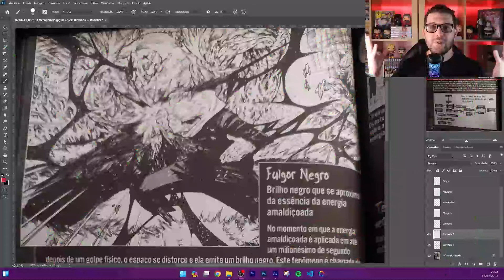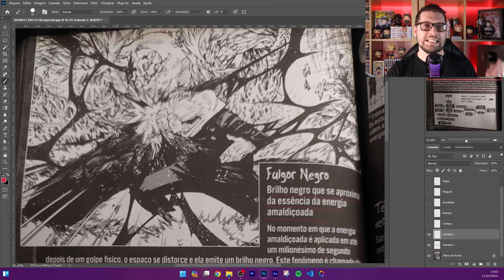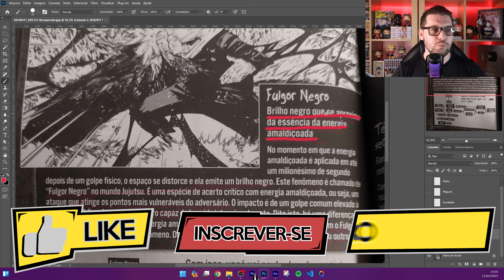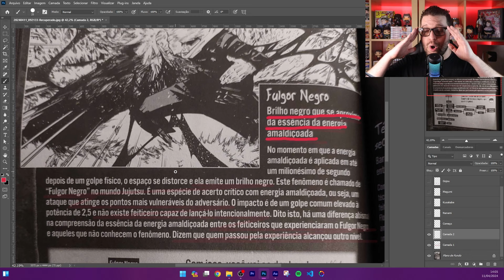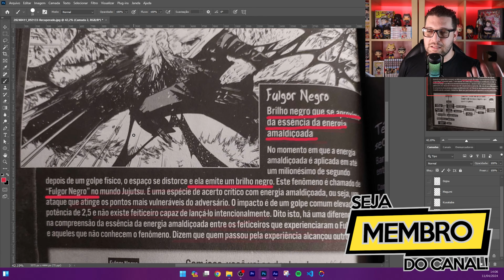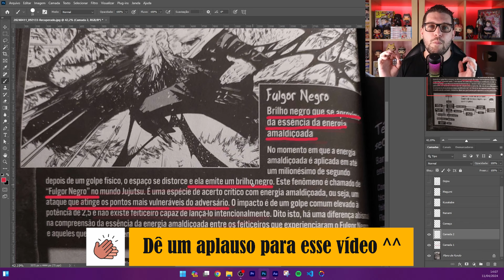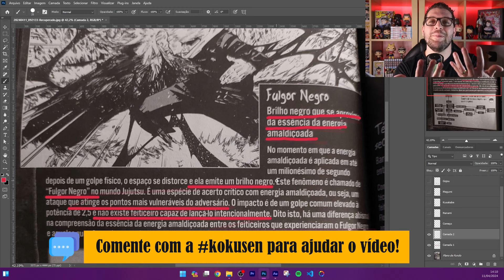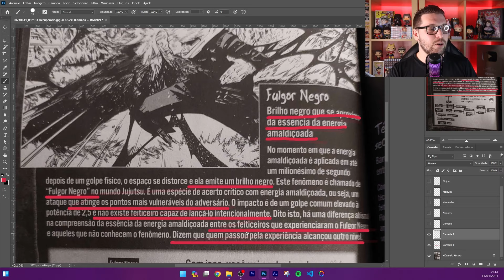ITADORI CONSEGUE OU NÃO CONTROLAR O BLACK FLASH EM JUJUTSU KAISEN?!!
Yo geeks desta vez o Lp traz para vocês um vídeo analisando se o Itadori consegue controlar ou não o kokusen no manga de jujutsukaisen.

Jujutsu Kaisen 257 Jujutsu Kaisen 258 Jujutsu Kaisen 259 Jujutsu Kaisen 260 Jujutsu Kaisen 261 Jujutsu Kaisen 262 Jujutsu Kaisen 263 Jujutsu Kaisen 264 Jujutsu Kaisen 265 Jujutsu Kaisen 266 Jujutsu Kaise 267